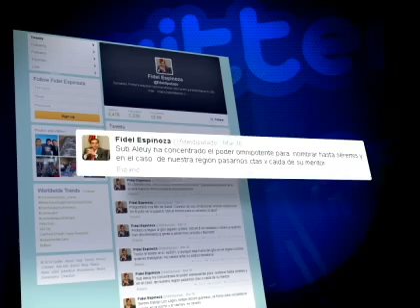Las críticas a Mahmud Aleuy por designaciones fallidas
El subsecretario del Interior es acusado de operar políticamente en los fallidos nombramientos.